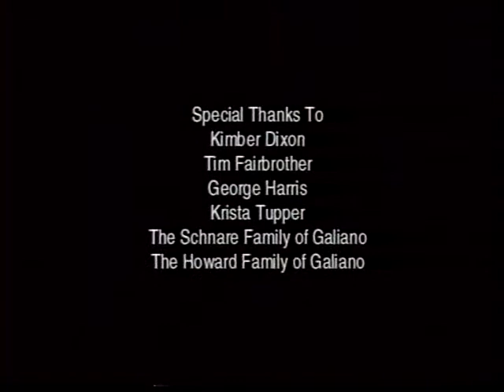The Beautiful Things in Life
Produced at the Gulf Islands Film and Television School during the Youth Media Intensive Program (July 04 - July 10, 1999) by Fielding Comartin, Amy Kunkel, George Morrow and Mark Shelling

A short that follows the evolution of a budding attraction between two people as they get their mail each morning.